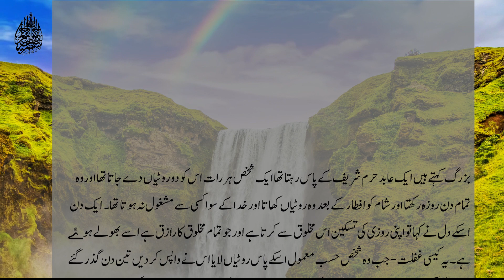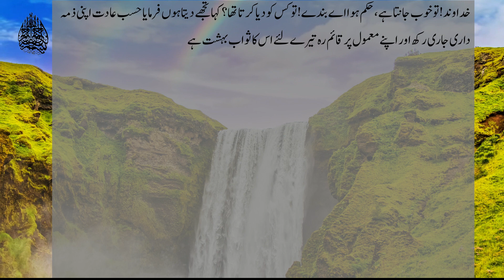Sustenance from God| خدا سے روزی کھانے والا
IN THIS VIDEO I TELL THE Sustenance from God